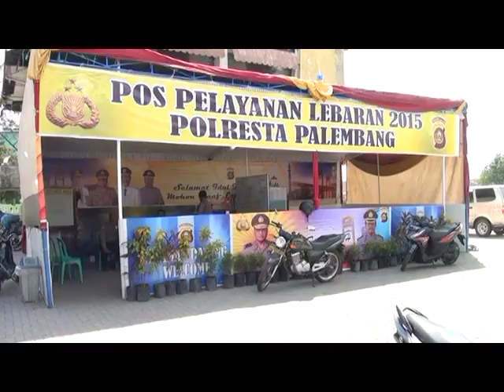H+4 Penumpang Boombaru Masih Normal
Dari pantauan H+4 pasca lebaran, arus balik di Boombaru Palembang masih normal, belum terjadi puncak arus balik. Namun untuk penumpang tujuan Palembang ke Bangka mengalami peningtakan dibandingkan H+3, untuk total penumpang yang berangkat di H+4 620 penumpang, sedangkan H-3 sebanyak 326 penumpang.